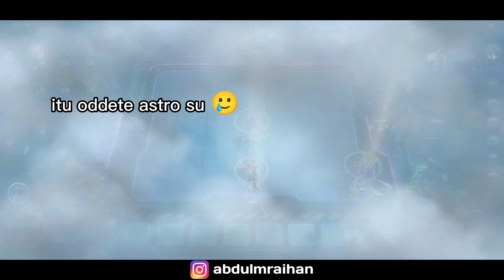NIKMATIN COMBO 3 SANNIN!! YANG BAKAL DIHAPUS OLEH MOONTON!!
Makasih yang Sudah Mampir